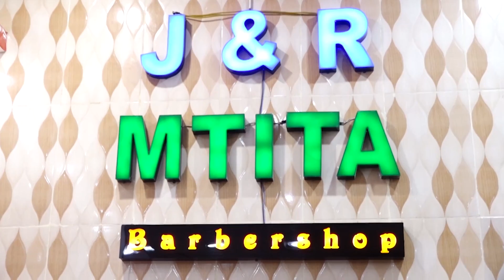🔴LIVE: UCHAGUZI WA SIMBA SC KUTOKA UKUMBI WA JULIUS NYERERE / MANZOKI NDANI YA UKUMBI